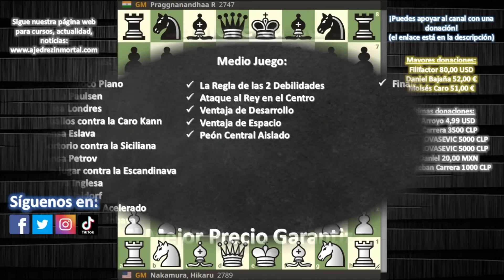¿QUÉ LE PASA A HIKARU? 😖 Nakamura vs Praggnanandhaa (Torneo de Candidatos 2024)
Partida de ajedrez entre Hikaru Nakamura y Rameshbabu Praggnanandhaa, en el Torneo de Candidatos 2024. Se juega una Apertura Española, Variante Anderssen. ¿Qué le pasa a Hikaru?